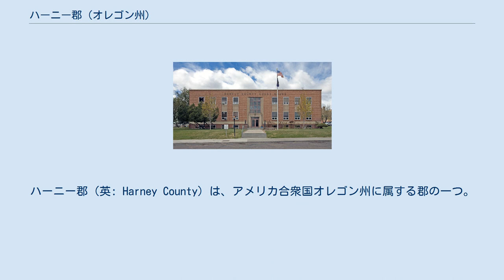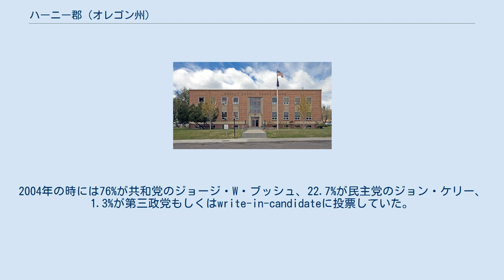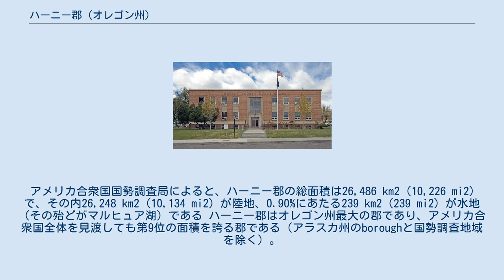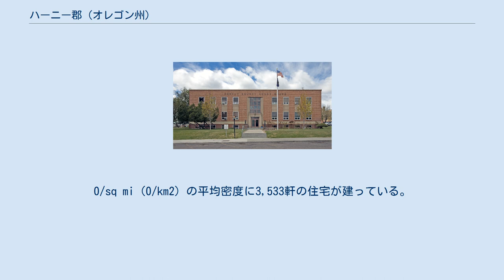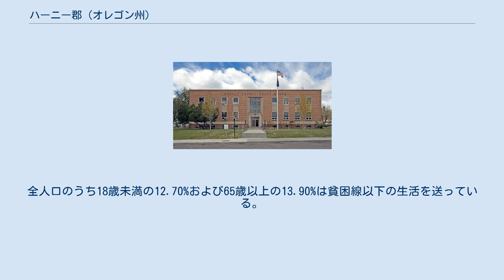ハーニー郡 (オレゴン州)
ハーニー郡（英: Harney County）は、アメリカ合衆国オレゴン州に属する郡の一つ。
オレゴン州東部8州の一つである。
1889年に設立された。
郡の名称は、ブタ戦争に参加し太平洋岸北西部でその名を轟かせた陸軍士官ウィリアム・S・ハーニーに由来する。
2000年における郡の人口は7,609人であった。
オレゴン州の郡としては最大の面積を有する。
 ルイス・クラーク探検隊が活動していた頃、この地では先住民族が生活を営んでいた。
彼らは北部パイユート族といった。
テニノ族やワスコ族と戦った部族である。
ピーター・スキーン・オグデンはこの地を探検した最初のヨーロッパ人であった。
オグデンは1826年、ハドソン湾会社の毛皮旅団を引き連れている最中にこの地を訪れた。
 ハーニー郡は1889年2月25日、グラント郡の南部2/3の領土から分郡し成立した。
武装した夜間騎手が郡の重要書類をハーニーからバーンズへ密かに運び出してしまうなど熾烈な政治闘争が巻き起こった末、1890年にバーンズが郡庁所在地の座を勝ち取った。
 マルヒュア川インディアン居留地が大統領命令で創設されたのは1871年5月14日のことだった。
オレゴン州にいた北部パイユート族は、この居留地へと収容された。
北部パイユート族の子孫は、連邦政府によって認知された部族社会「バーンズ・パイユート族」を築いた（現在の人口は341人）。
そのうち35.5%以下の人々が、バーンズ近郊の「バーンズ・パイユート・インディアン・コロニー」で生活している。
現在、部族の経済は、オールド・キャンプ・カジノという小さなカジノと、現地の農場経営者への不動産賃貸によって支えられている。
 伝統的にハーニー郡の経済は、放牧、牧羊、材木の三産業によって支えられている。
鉄道が1883年にハーニー郡に延伸し、一時は家畜産業を潤したものの、同時に多くの農業従事者や牧羊従事者をこの地へ呼び込んだことから産業間競争が激化し、後には家畜産業が衰退するに至った。
野生の馬を捕獲・飼育する産業は、一時期多くの富をもたらした。
ハーニー郡はグラント郡とともに、国内最大のポンデローサ松の森を有している。
狩猟、キャンプ、魚釣りを楽しめる場所が豊富にあることから、レクリエーション活動が重要な産業として急速に成長しつつある。
 1862年から1934年まで、郡の領土はホームステッド（不動産税免除）の対象となっていたが、現在においても連邦土地管理局は郡内に総面積の62%にあたる300万エーカー（12,000 km2）もの土地を所有している。
全国に適用された1894年のケイリー法（Carey act）の後押しを受け、ハーニー郡の乾燥した土地が灌漑と入植のために州へ譲渡された。
しかし、水資源開発の試みはすべて失敗に終わり、しまいには開墾法の下で申請された土地請求はすべて放棄もしくは取り消された。
マルヒュア国立野生動物保護区が1908年に設置され、1936年に区域が拡大した。
現在では保護区の面積は159,872エーカー（647 km2）もの規模に上っている。
ホウ砂がスティーンズ山の地域で採掘されているほか、ウランが同地域南部で採掘されている。
 東オレゴンの他の郡と同じく、ハーニー郡においても有権者の大半が共和党の支持者である。
2008年の大統領選挙の時には、ハーニー郡の70,45%の有権者が共和党のジョン・マケインに投票し、25.79%が民主党のバラク・オバマに投票し、3.73%が第三政党もしくはwrite-in-candidateに投票した。
この値は2004年の大統領選挙の時と比べると若干民主党への支持へと移行している。
2004年の時には76%が共和党のジョージ・W・ブッシュ、22.7%が民主党のジョン・ケリー、1.3%が第三政党もしくはwrite-in-candidateに投票していた。
 アメリカ合衆国国勢調査局によると、ハーニー郡の総面積は26,486 km2（10,226 mi2）で、その内26,248 km2（10,134 mi2）が陸地、0.90%にあたる239 km2（239 mi2）が水地（その殆どがマルヒュア湖）である ハーニー郡はオレゴン州最大の郡であり、アメリカ合衆国全体を見渡しても第9位の面積を誇る郡である（アラスカ州のboroughと国勢調査地域を除く）。
 スティーズ山はハーニー郡の地理で最も重要な要素であり、その高さは海抜9,7...